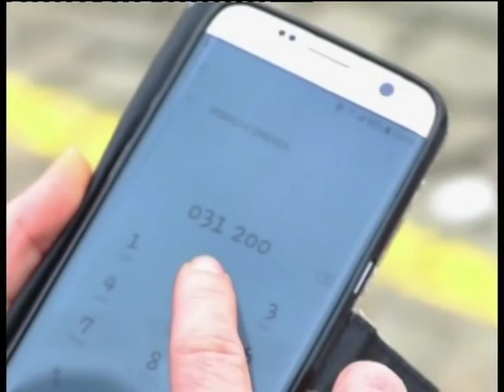VRUĆA LINIJA 15.01.2018.